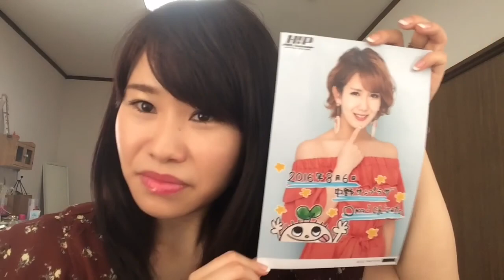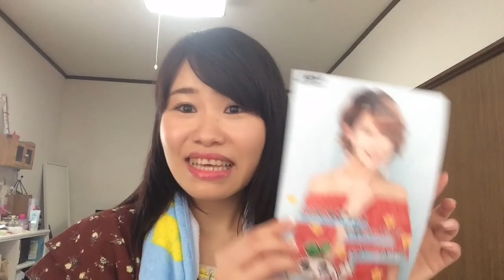【ズボラ女子飯】簡単！美味しい！夏バテ防止レシピ！ドライカレーの紹介です♡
こんにちは！ma--booです( ^ω^ )
良かったら、グッドボタン👍🏻で評価していただけたら幸いです♪

今回、実家暮らしの頃から母が作ってくれた簡単！美味しい！ドライカレーの作り方の紹介です( ^ω^ )
夏バテ防止にもなるので、良かったら作ってみてください！！

◇材料・調味料◇  (約4皿分)
挽肉 200g
玉ねぎ 2玉
人参 1本
カレールー 1/2パック
カレー粉 大さじ1(お好みでの辛さで)
トマトケチャップ 大さじ1 (お好みでOK)
醤油、塩、胡椒、(最後に味見しつつ加えてください)
おろしニンニク、おろし生姜 、少々
クミンシード 少々 (お好みでOK)
牛乳  約100ml (お好みで調整してください)
お水 約200ml (具材が浸るくらいが目安です)
付け合わせとして..茹で卵、目玉焼き、生卵の黄身だけをのせるのがおすすめです。

blogとして動画をアップしていますので、動画撮影、編集に不慣れな為、見づらいかもしれんが徐々に改善していきたいと思いますのでご理解ください。

早急の返答はできかねることもありますが、質問やコメントなどがありましたら、コメント欄かダイレクトメールでお願いします！

編集:film story